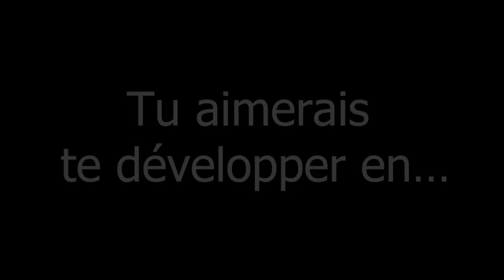Focus Comédie musicale - E.S.C. Franco=Cité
Vidéo promotionnel du nouveau Focus de la Comédie musicale de É.S.C. Franco-Cité